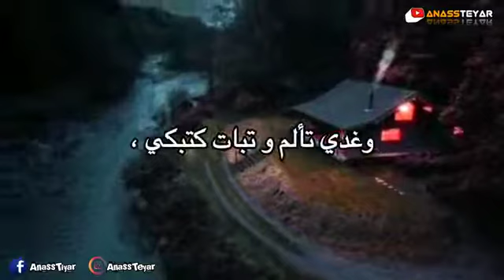غـدي تـنسى - حالات واتساب _ Statut Whatsapp 2021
- لا اله الا انت سبحانك اني كنت من الظالمين سبحان الله و بحمده سبحان ربي العظيم اللهم صل وسلم على سيدنا محمد أستغفر الله العظيم و أتوب اليه
: لاتنسى الاشتراك في هذه القناة للمزيد من المحتوى الهادف ومحاربة المحتوى التافه .

 مرحباً بكم في قناة :

 Abdjalil Asiro Officiale | عبد الجليل اسيرو
 © 💫● مرحبا بكل محبي الافلام القصيرة 🖥
️ Statut Whatsapp | حالات واتس أب لا تبخل
 ❤️💫 Bienvenue sur la chaîne:
Abdjalil Asiro Officiale | Abdol Jalil Asiro © 💫
● Bonjour tous les fans de courts métrages

adbdljalil_asiro asiro_asiro  abdaljalil

المحترف,امين رغيب,قناة المحترف,
كواليس رغيب امين,
أمين رغيب,المحترف ,
فيديو تحفيزي ,
النجاح

Welcome to My channel My name is Abdljalil i'm a Morrocan Youtuber doing All type of content such as skits, Challenges , Podcasts, reactions etc Hope you enjoy My videos there is something for Everybody .
دقيق من وقتك ⏱.
واذكُر ربكَ إذا نسِيت.
 - سُبحان الله💬.
- الحمدلله💓.
 - الله أكبّر☁.
 - أستغفرالله🌷.
 - سُبحان الله وبحمده📻.
 - لا اله الا انت سُبحانك ربي أني كنت من الظالمين🍁.
 - حسبي الله لا اله الا هو عليه توكلت وهو رب العرش العظيمّ🌸.
 - اللهّم نسالك حسن الخاتمة🍃.
 - اللهّم صل وسلم على نبينا محمد☀.
 - اللهّم ثبت قلبي على دينك💧.
 - اللهّم ارحم من سبقونا إليك🌱.
 - اللهّم ألهمنا الشهادة عند الموتُ💫.
 - اللهّم أجرني من النار❄.
 - اللهّم أدخلني الجنة بغير حساب ولا سابق عقاب💜🔑.
 - وعن ذكر الله لا تغفلون💕 .